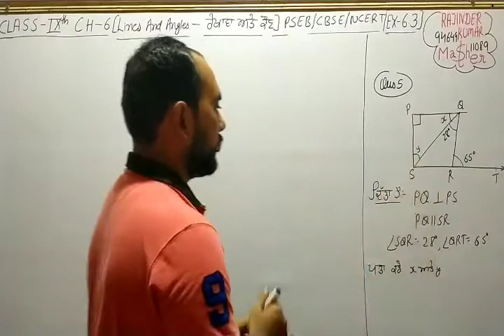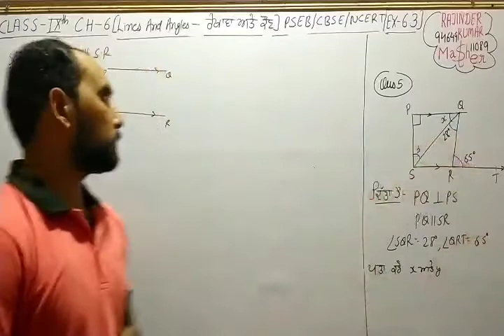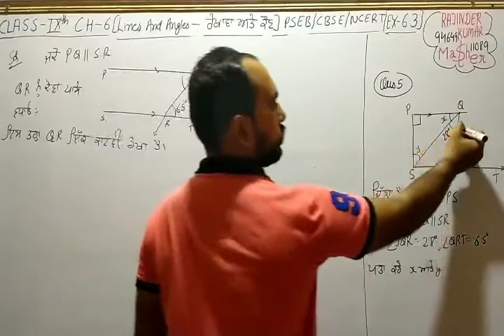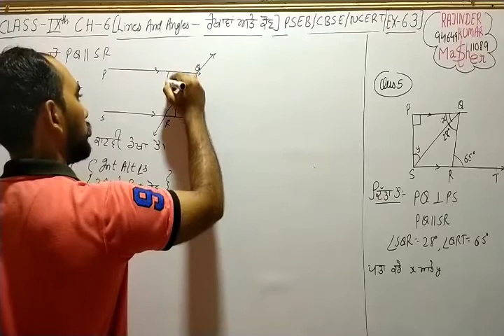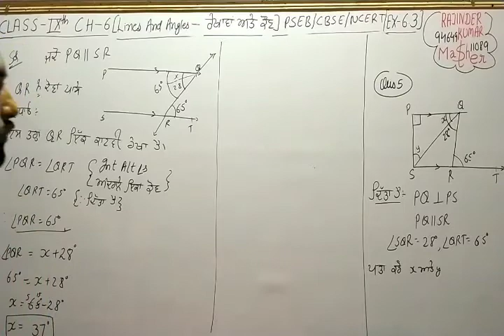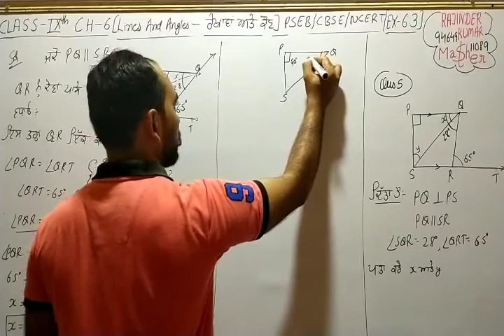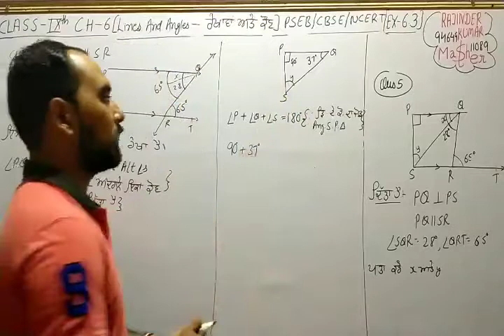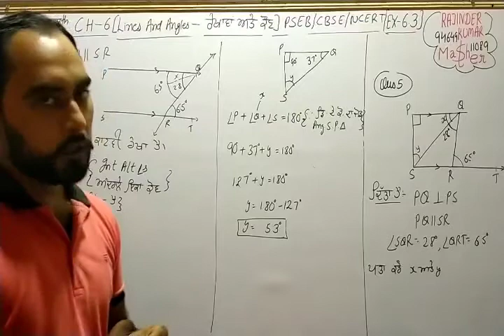CLASS-9TH CH-6 EX-6.3 (Q -5)